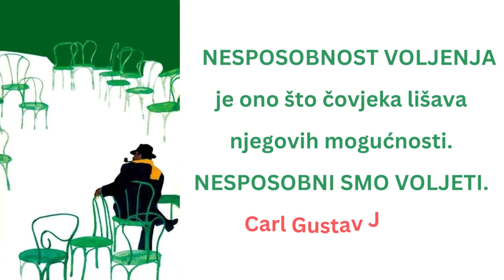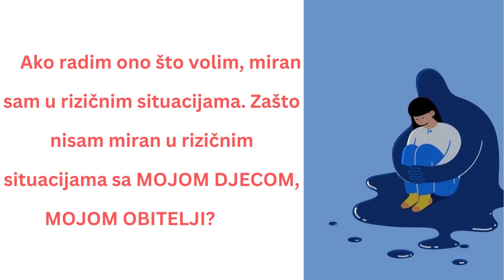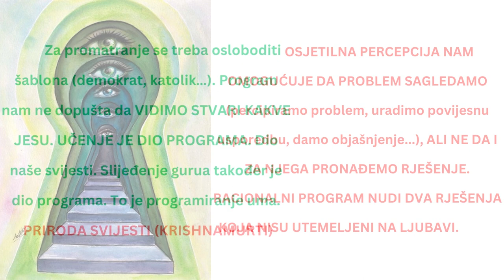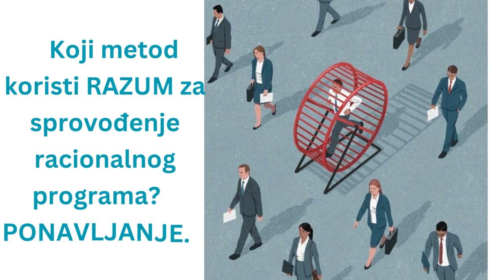STRAH VLADA KADA JE LJUBAV U KAVEZU – KLJUČ JE KOD NAS – Goran Stevcevski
Sedim ispod hrasta i čeznem da upoznam svoju TAMNU STRANU. Slušam glas čuvara svetlosti: „DUŠA POSTOJI SAMO U SADRŽAJIMA ISPUNJENIM LJUBAVLJU ILI U SADRŽAJIMA KOJI MOGU DA SE ISPUNE LJUBAVLJU.“

Ako radim ono što volim, miran sam u rizičnim situacijama. Zašto nisam miran u rizičnim situacijama sa MOJOM DJECOM, MOJOM OBITELJI?

I sit under the oak and long to meet my DARK SIDE. I hear the voice of the guardian of light: "THE SOUL EXISTS ONLY IN CONTENTS FILLED WITH LOVE OR IN CONTENTS THAT CAN BE FILLED WITH LOVE."

If I'm doing what I love, I'm calm in risky situations. Why am I not calm in risky situations with MY CHILDREN, MY FAMILY?